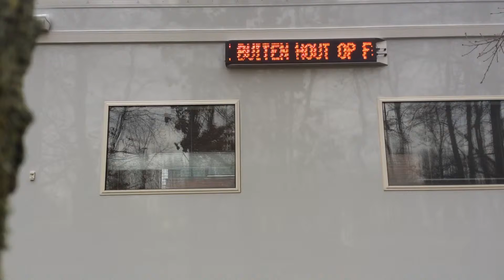Mobile Media Lab lichtkrant Almere buiten Hout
De teksten zijn klaar. Het Mobile Media Lab staat vrijdag en zaterdag weer in Almere 11 en 12 december 2015